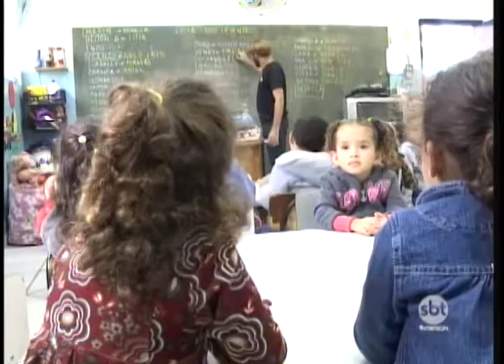Com chegada do final do ano, mães ainda esperam vagas nas creches de Rio Preto